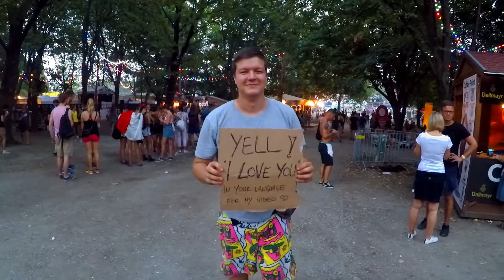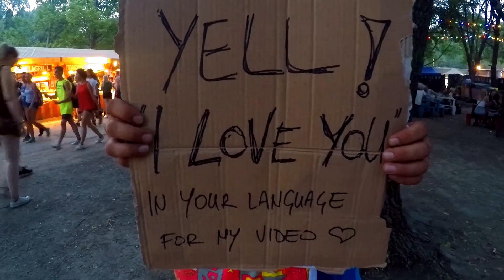I love you Sziget 2017 | Bojan.nema.plan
Visiting Sziget 2017 in Budapest, Hungary. This is 'I love you' in all Sziget's citizens languages!

We love you Sziget! See you next year!